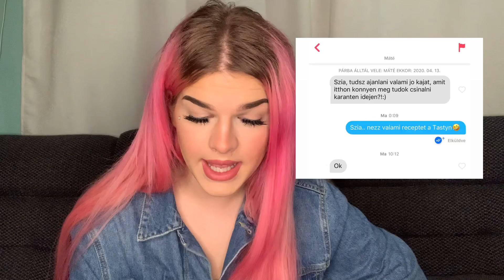A TINDER ÜZENETEIM🥴🤣 | Bish Bharbie